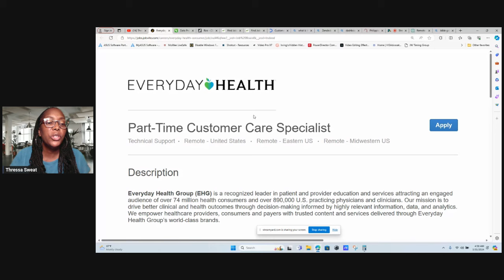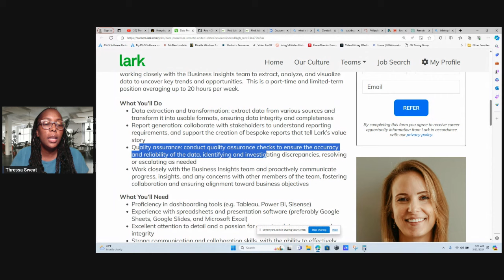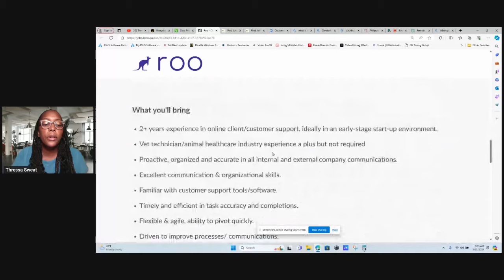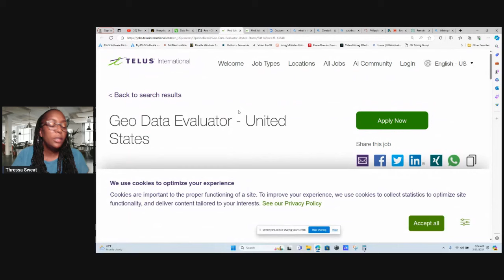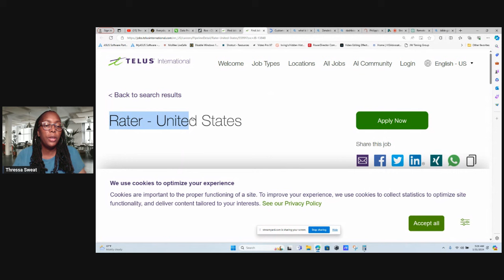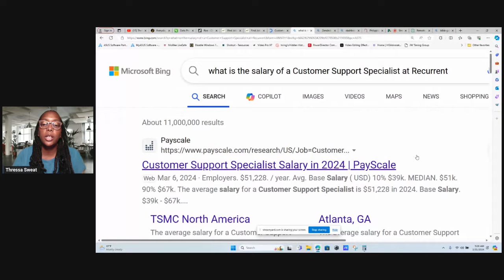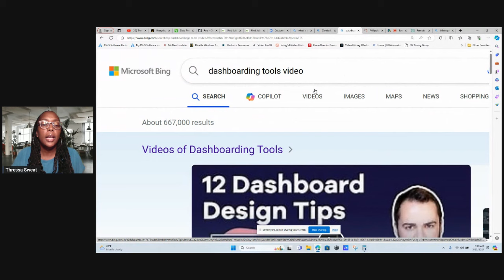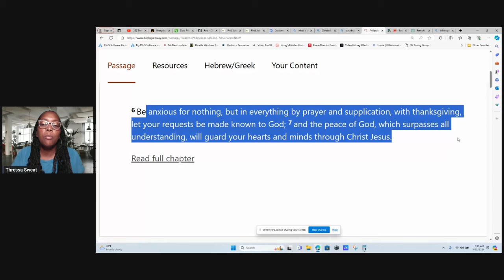Top 6 Flexible Jobs for Home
Looking to boost your income with flexible part-time work-from-home opportunities in 2024? You're in luck! In this video, we're unveiling six exciting job opportunities that not only allow you to work from the comfort of your home but also provide training and the potential to earn $28/hr or more!

Timestamps:
00:00 Introduction Work from Home Jobs 2024
1:00 Everyday Health No Talking Work from Home Jobs
2:30 Lark Best Remote Jobs
4:22 Roo Hiring Immediately Work from Home Jobs
6:28 Telus International Easy Online Jobs
8:06 Telus Non Phone Work from Home Jobs
9:30 Recurrent Jobs Hiring Now
12:53 Scripture of the Day Job Prayer
14:10 Words of Encouragement to yourself no to give up

Act Fast! 3 Data Entry Work from Home Jobs 2023| No Phone WFH Jobs| Online Jobs at Home